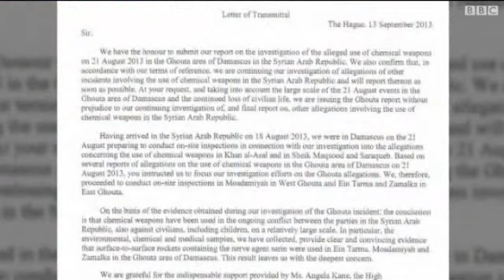ترحيب غربي بالتقرير الأممي حول استخدام سوريا للكيمياوي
اعتبرت كل من الولايات المتحدة وبريطانيا وألمانيا وفرنسا أن تقرير المفتشين الدوليين، أكد وجود أدلة دامغة على استخدام الأسلحة الكيمياوية بغوطة دمشق، وأن النظام السوري هو من يمتلك تلك الأسلحة.